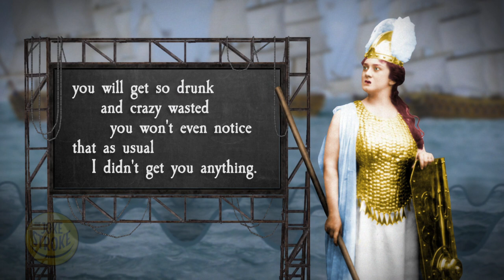Happy Birthday Opera - Getting Drunk Aria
An Inebriated Birthday! A very serious opera diva (Brunhilde) sings about getting totally wasted for a birthday!

- This video contains Public Domain and Creative Commons images. For detailed copyright info for all the images used in this video, please
- Lyrics: Logan Susnick
- Original Recording by The Joke Stroke
- Vocal: Gordana Hleb